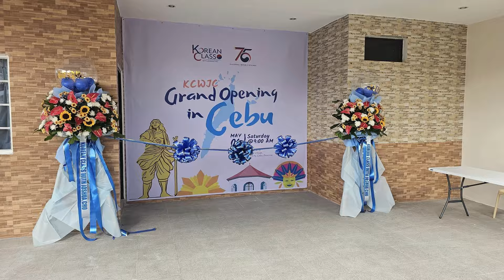Salamat po | FREE KOREAN CLASS WITH JOSHUA CHO 500K YouTube Subscriber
♡ Follow Korean Class Official Pages